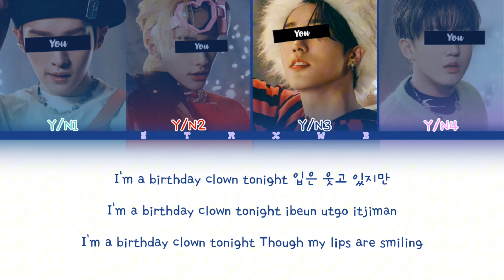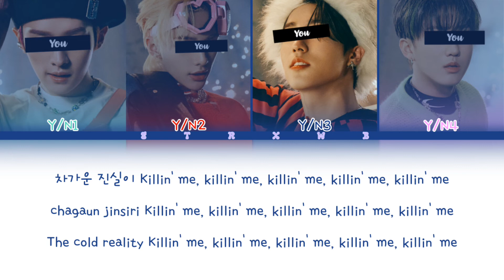[Your Boy Group] Happy Death Day - XDINARY HEROES (4 Members) || Color Coded Lyrics (Han/Rom/Eng)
[REQUEST by Maria Diallo]

• Artist: XDINARY HEROES
• Song: Happy Death Day
• Album: Happy Death Day
• Release: December 6, 2021
• Members: Gunil, Jungsu, Gaon, O.de, Junhan & Jooyeon
• Bias: Gaon

Han: 1HoonIcetea Regular
Rom: 1HoonIcetea Regular
Eng: 1HoonIcetea Regular
Line Distribution:
Y/N3: 50.52
Y/N4: 50.50
Y/N2: 46.35
Y/N1: 42.33

Idols in the pictures: Stray Kids
You can check about requests!

BTS, ENHYPEN, TXT, TREASURE, STRAY KIDS, &TEAM, NCT DREAM, 8TURN, ZB1, XDINARY HEROES, BOYNEXTDOOR, THE BOYZ, EVNNE
IU, Somi, Chungha, Sunmi, Kwon Eunbi, Choi Yena, Lee Chaeyeon, Jo Yuri, Solar, Hwasa
KARD